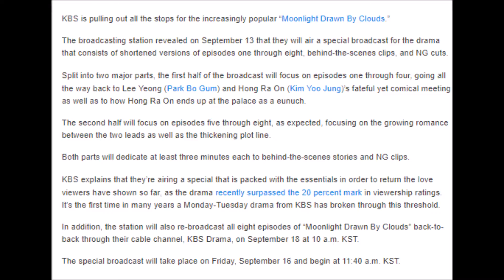“Moonlight Drawn By Clouds” To Air Special Broadcast This Week